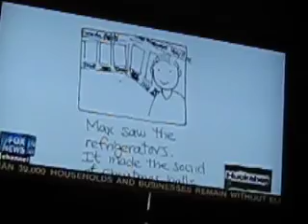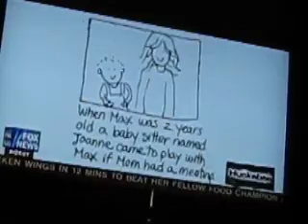Chuck and Emily Colson interview on Mike Huckabee Show - Se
Chuck and Emily Colson interview on Mike Huckabee Show - Sept. 4, 2011 No. 2